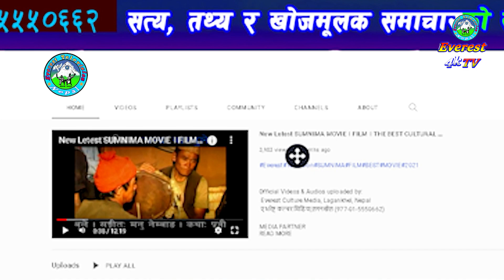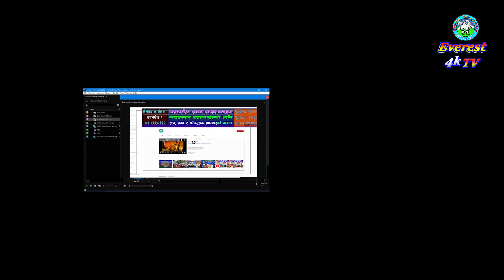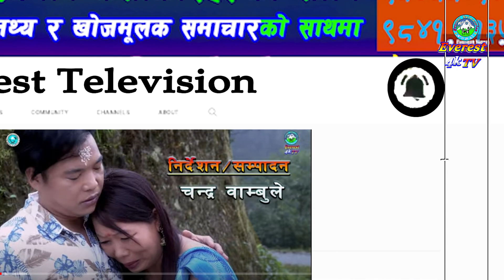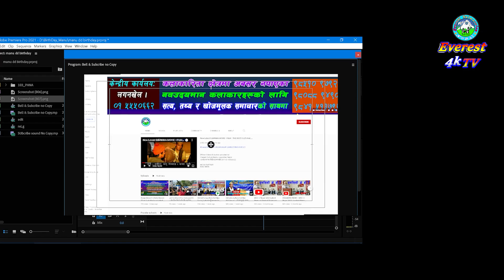Shiva Sambahamfe // गायक शिवसंगको अन्तरवार्ता // Manu Nembang // Palam // Everest TV // 2078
गायक शिबसम्बाहाम्फे
palam
everest
everestnepal
nepali news
Shiva Sambahamfe
shiva sambahamfe,
siva sambahamfe,
karna sambahamfe,
shiva sambahamphe palam,
siva sambahangphe,
siba sambahamphe,
dhanu kamfehang kanchhi yakkha,
dhanu comfehang kanchhi,
hit limbu palam,
shambhu phombo,
dhiren tumbapo,
lamdenba mimji 2,
dhanu comfehang kanchhi yakkha,
yam limbu,niranta nembang palam,
bhimsagar mademba limbu,
himal limbu,thakyudhim,
limbu palam,
rudra pahim,
manu nembang,
limbu bhajan,
radha phombo,
samana limbu,
tanka limbau,
chandra limbu

प्रथम विश्वब्यापी अनलाइन पालाम प्रतियोतिमा दोस्र्रो बिजेता शिब सम्बाहाम्फे प्रतियोगितामा बिजेता बनेसंगै उनको दिनचर्या फेरिएको छ ।

म्याङलुङ नगरपालकिा – ८, कोबेक, तेह्रथुमको सम्बाहाम्फे केही समयदेखि धरानमा बस्दै आएपनि पालाम प्रतियोगितामा दोस्रो बिजेता बनेसंगै उनको बसोबास काठमाण्डौमा सरेकोछ ।

दिनभरि स्टुडियोमा व्यस्त हुन थालेको गायक सम्बाहाम्फेको एभरेष्ट रेकर्डिङ एण्ड फिल्म एडिटिङ स्टुडियो लगनखेलमा रेकर्डिङको क्रममा एभरेष्ट टेलिभिजनले लिएको अन्तवार्ता ।

Facebook Page: Everest Culture Media l एभेरष्ट कल्चर मिडिया, लगनखेल l